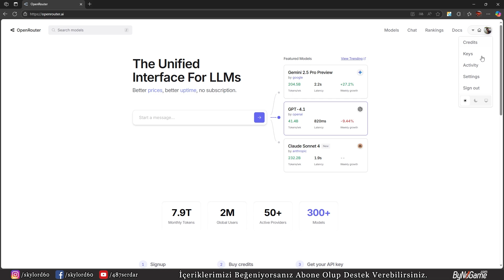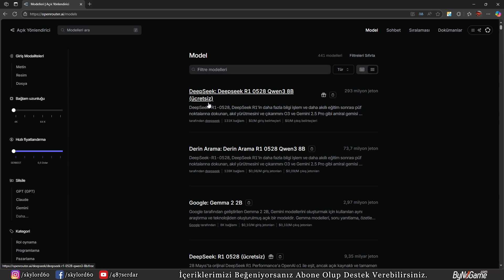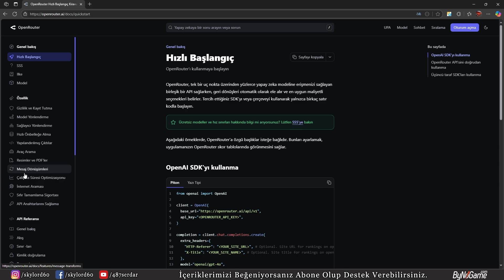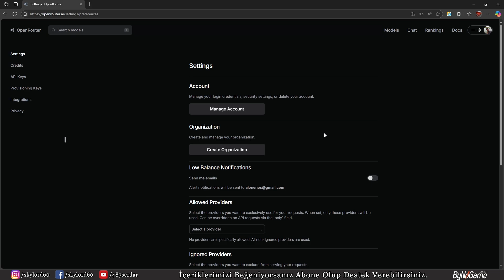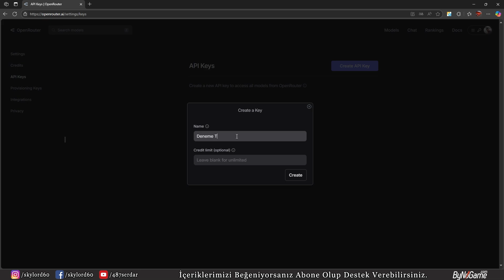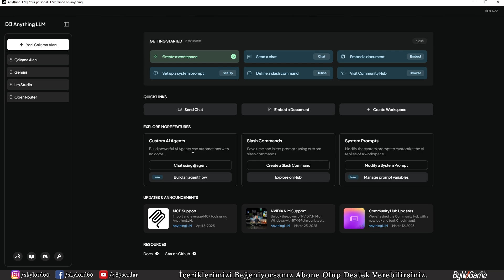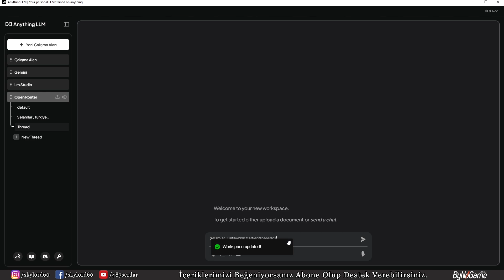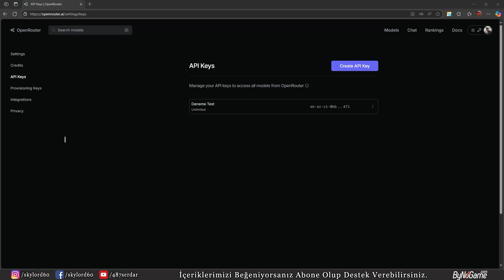OpenRouter ile Ücretsiz Yapay Zekalar Bir Arada!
🎯 OpenRouter Nedir? Nasıl Kullanılır? AnythingLLM ile Entegrasyon!

Bu videoda, OpenRouter platformunu detaylı şekilde inceliyor ve nasıl kullanıldığını adım adım gösteriyorum. Ayrıca OpenRouter API anahtarını AnythingLLM ile nasıl entegre ettiğimi de paylaşıyorum.
Ücretsiz yapay zeka modellerine ulaşmak isteyenler için birebir! 💡

00:00 Giriş
00:10 OpenRouter Nedir?
01:36 OpenRouter Arayüzü ve Özellikler
10:50 AnythingLLM ile Entegrasyon
15:56 Örnek Kullanım & Sonuçlar